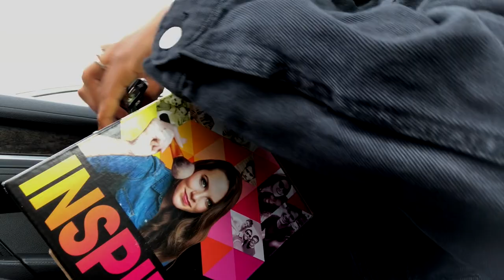18th BIRTHDAY: I CAN NOW OFFiCiALLY ADUlt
This is such a blessing from God for me. I know so many people who don't make it to adulthood, for various reasons, so I am just blessed by God that I did!!!

Thank you for coming with me on this special day... see you next July 15th!!!

▸ lens | Canon 50mm f/1.8
▸ mic | Rode Videomic Go

I’m Jem, a goofball sharing everything about my life with you from Washington State